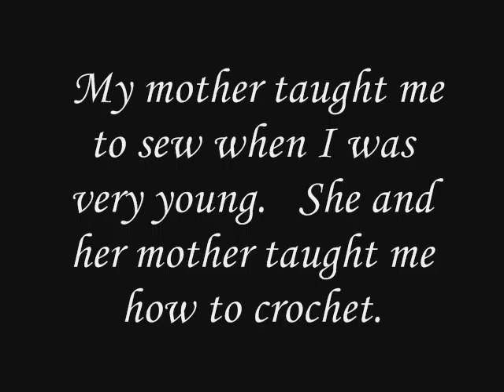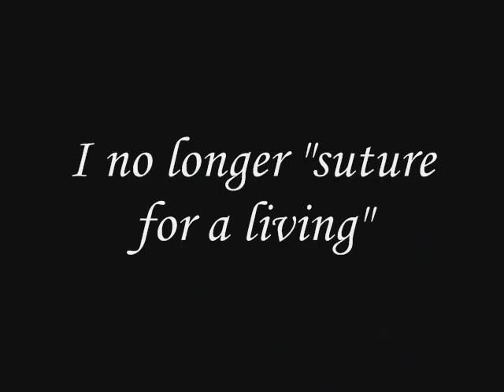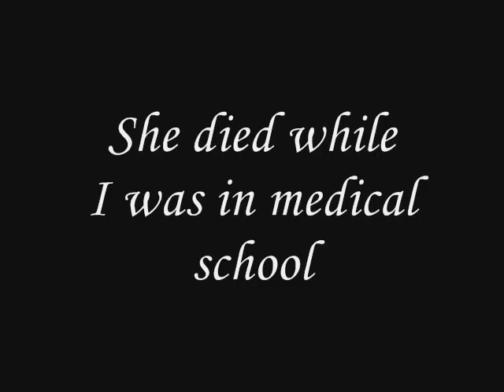Suture for a Living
"Suture for a Living", Quilts of Ramona L. Bates, M.D., tells the story of one woman who quilts and what quilting means to her. Text based on Dr. Bates' weblog, "Sutured for a Living",

Images: Ramona L. Bates. Music and video editing: Robert Nunnally (Gurdonark)
Dr.Bates reserves all rights as to the quilts themselves and as to any commercial use of her images in other derivative formats.